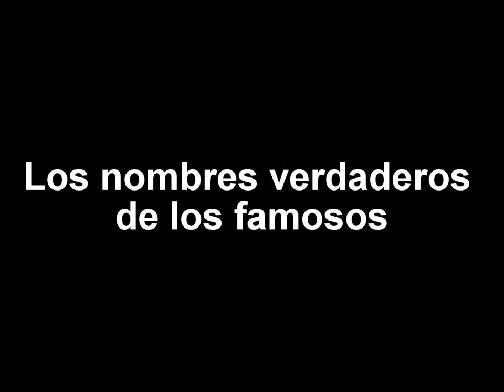Los nombres verdaderos de las celebridades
¡Te daremos el nombre de pila y tú adivinas de quién se trata!
Mira esta galería para conocer los nombres verdaderos de 42 famosos